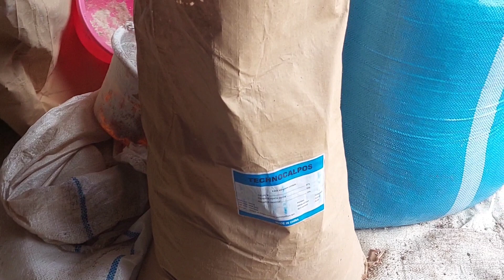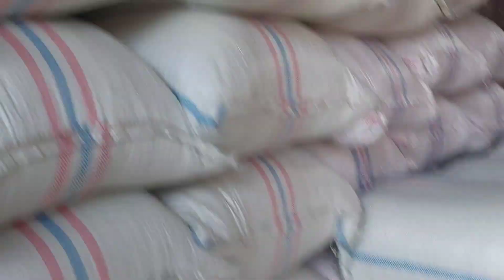MINIMAL PRODUKSI 5 - 10 Ton/Hari KOSENTRAT SAPI TANPA TENAGA MESIN